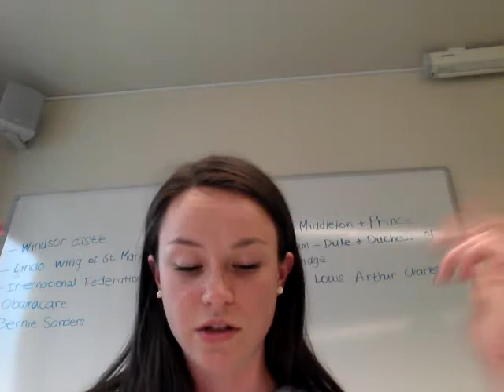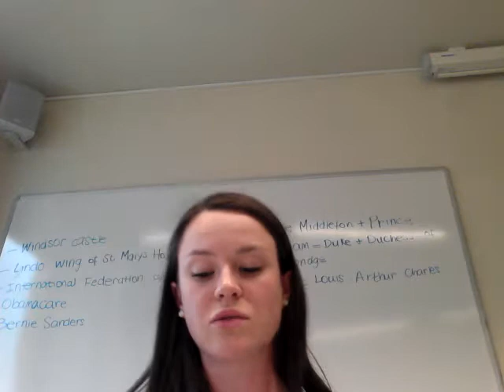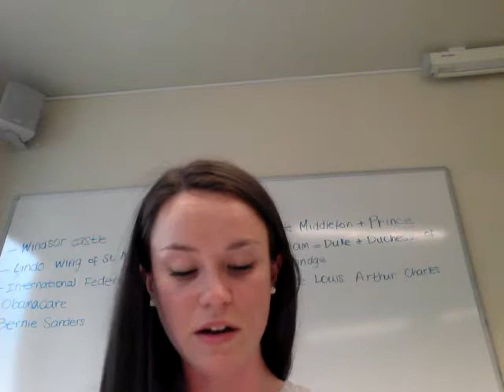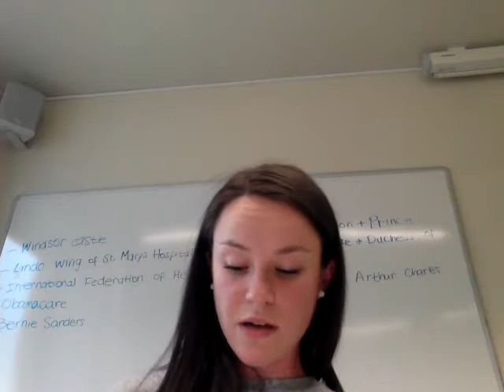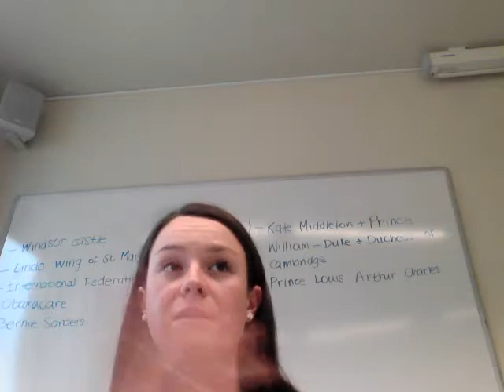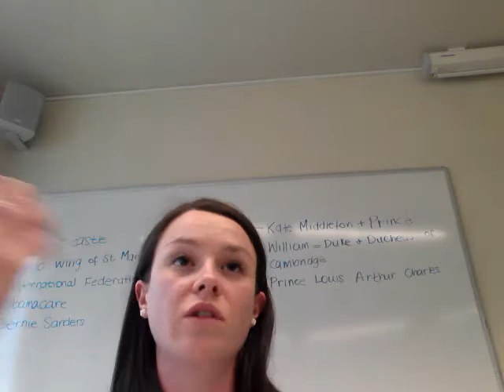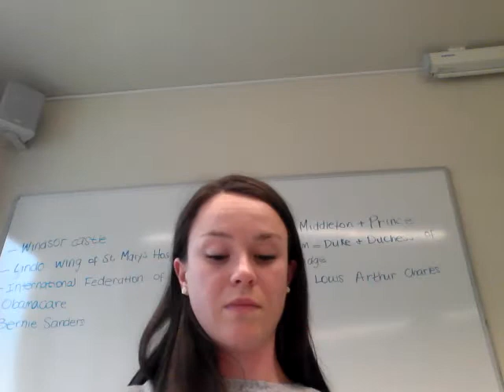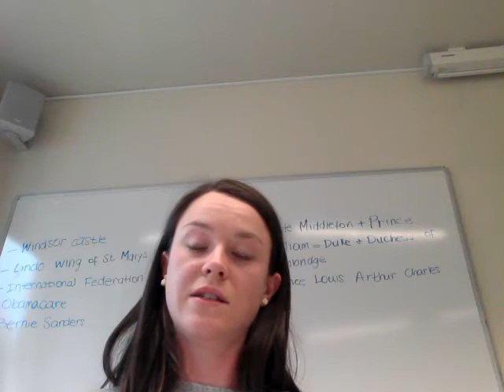IBPG_2.5.18_EN consec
English speech about health care in the US
(You can see some words/names on the board behind the speaker)